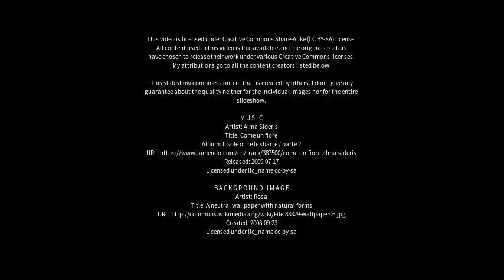Best places to visit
Best places to visit - Dhanaura (India) Best places to visit - Slideshows from all over the world - City trips, nature pictures, etc.